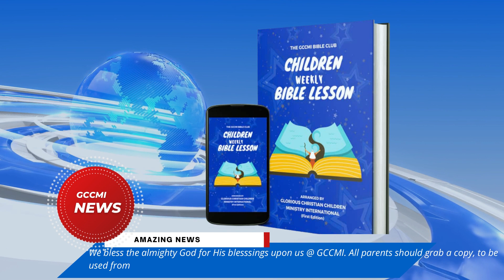THE ANNOUCMENT OF OUR NEW BOOK - GCCMI CHILDREN WEEKLY BIBLE LESSON FIRST EDITION